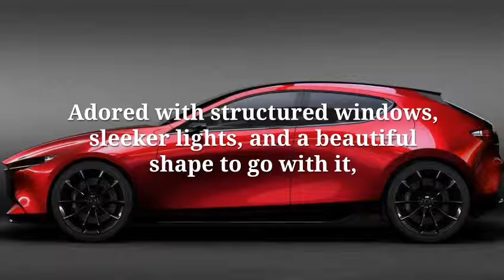The New Mazda 3 Set to Be Unveiled at Los Angeles Auto Show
The all new Mazda 3 is coming.